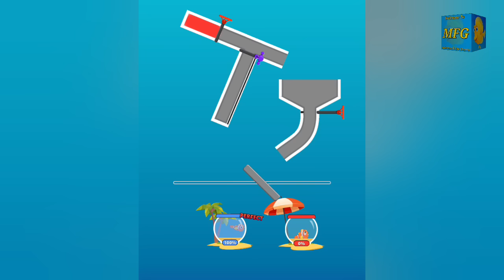Fishdom Ads Mini Games | 2.1 Help The Fish | New update level Trailer video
Fishdom Mini Games Ads Help The Fish/ Save The Fish/ Rescue Fish All Levels Satisfying Puzzle Mobile Game Trailer Video Collection Tiktok App
Fishdom ads | Help the Fish Collection 30 Puzzles Mobile Game Trailer |  great and Original music
Fishdom ads, Help the Fish Collection 30 Puzzles Mobile Game Trailer
Hi, my friends. Welcome to MFG. I am a big fan of  video games, and i like play Fishdom Mini Games
Your searching
fishdom mini games ads
fishdom game
fishdom ads
fishdom gameplay
fishdom
puzzle game
satisfying game
mobile game
mini game
all level
fish game
fishdom
big shark
fishdom
fishdom ads
fish game
fishdom game
fishdom ads
fishdom gameplay
puzzle game
satisfying game
mobile game
mini game
all levels